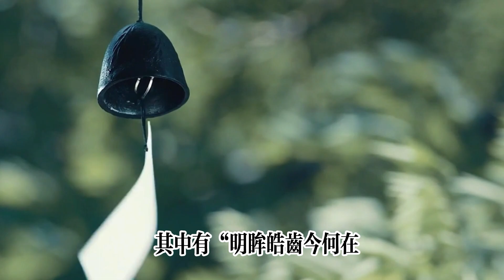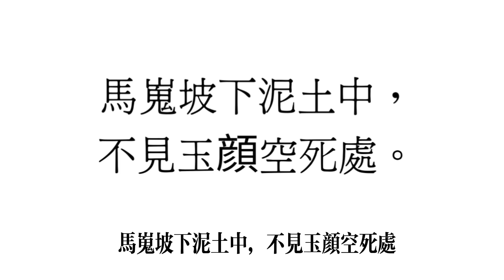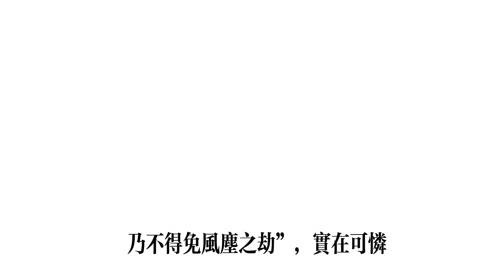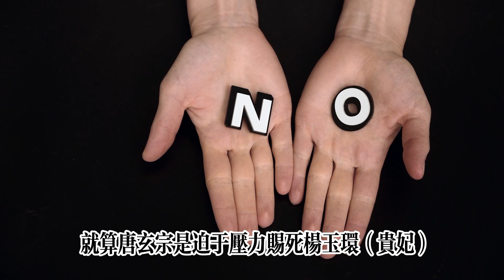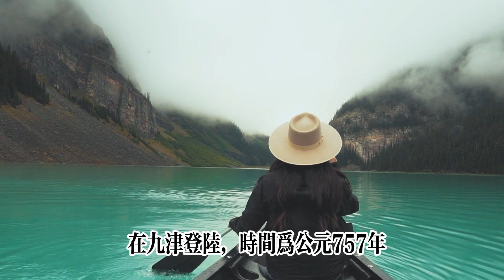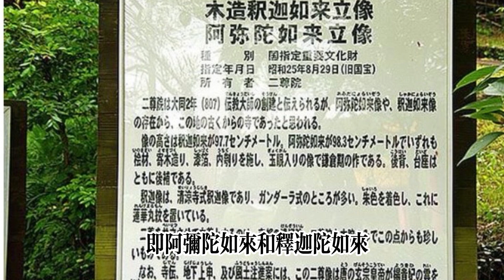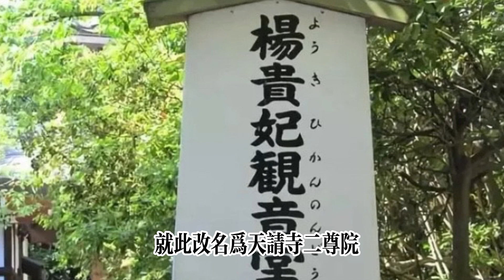白居易《長恨歌》中2處暗示：正史掩蓋的楊貴妃之死，何以成爲千古謎案？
楊貴妃之死的真相：墓葬不見遺體，流落風塵還是逃亡日本？白居易的《長恨歌》中有2處暗示 。
正史記載在馬嵬坡兵變中，唐玄宗被將士所逼，令楊貴妃自縊而亡。
但同時代的詩人杜甫、白居易、李益以及劉禹錫給出了不同的版本，包括吞金而死，被亂軍踐踏而死，以及流落在青樓等。而日本學者卻考證出楊貴妃死而復生，逃亡到了日本。
日本一直有個楊貴妃之墓，直到現在還有人自稱是她的後代，包括山口百惠。
哪種説法最接近真相？
電影《妖貓傳》的核心是什麽？